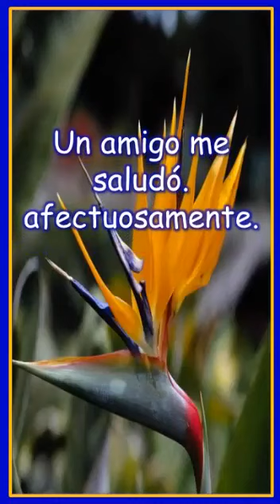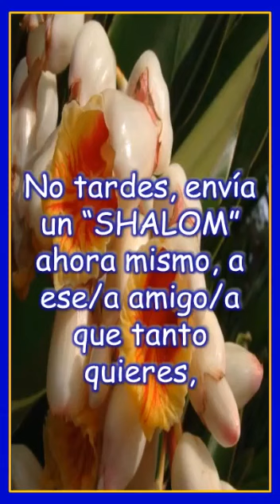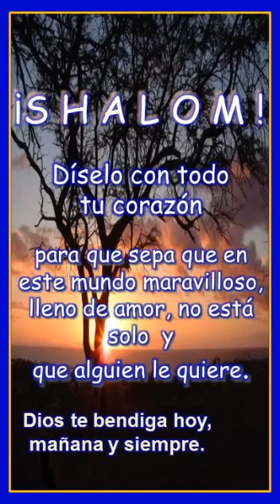Shalom Israel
Love Jerusalem our hearts there